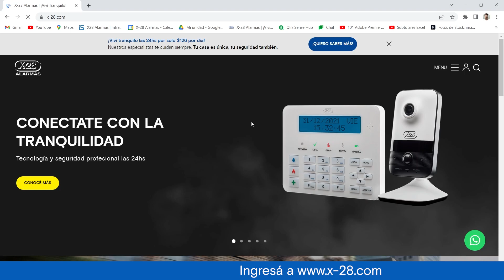Si sos Agente Vendedor mirá cómo descargar el catálogo de productos para vehículos de X-28 ALARMAS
Te mostramos paso a paso descargar el catálogo de productos para vehículos de nuestro sitio web para estar siempre muy bien preparado y seguir creciendo. Más info en: x-28.com